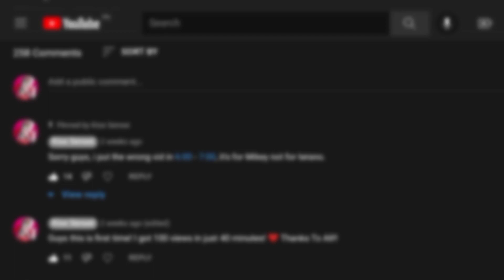TOMAN 1ST GENERATION RANKED - Power Levels | Tokyo Revengers